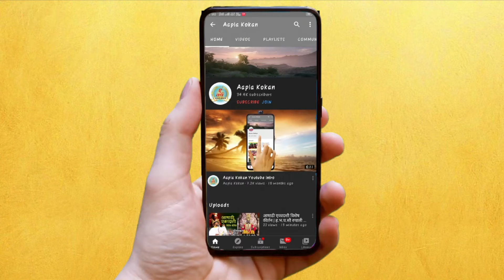🔴महिला व बाल अत्याचाराच्या घटनांना प्रतिबंध घालण्यासाठी शक्ती कायदा गरजेचा अनिल देशमुख